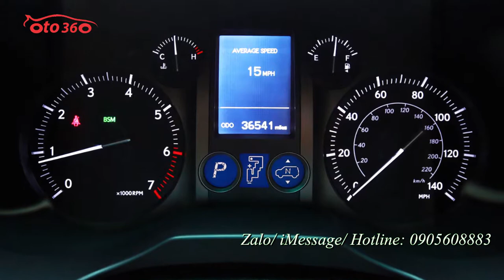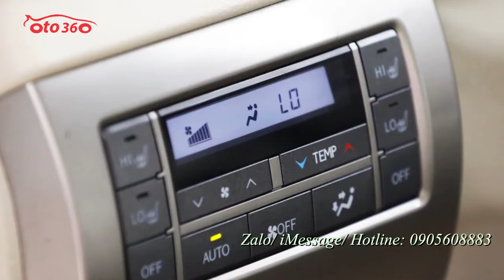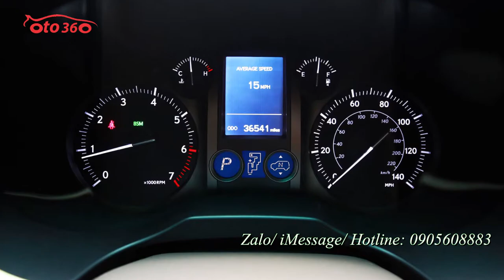Bán xe Lexus Gx 460 nhập Mỹ sản xuất năm 2013 đăng ký năm 2015 đã lên fom 2020 chạy chuẩn 3.6 vạn mi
Bán xe Lexus GX460 Nhập Mỹ full option,sản xuất năm 2013 đăng ký năm 2015 đã lên fom 2020 chạy chuẩn 3,6 vạn miles. Tên cá nhân biển tỉnh đã rút hồ sơ cầm tay Về chất lượng xe thì Ko phải bàn, chỉ bàn về giá thôi ạ
Cảm kết xe nguyên bản, không lỗi gì và còn rất mới.